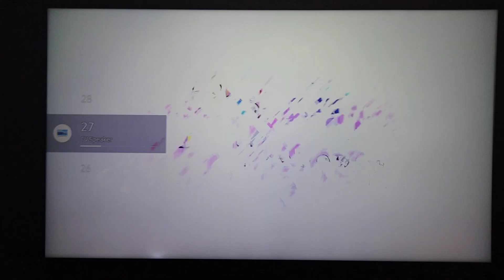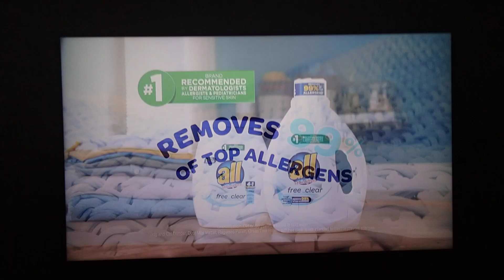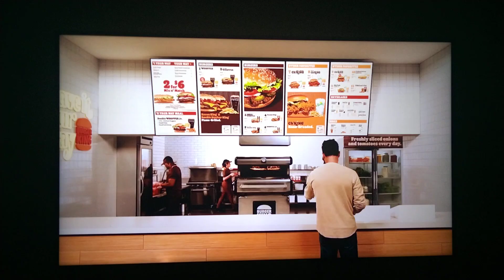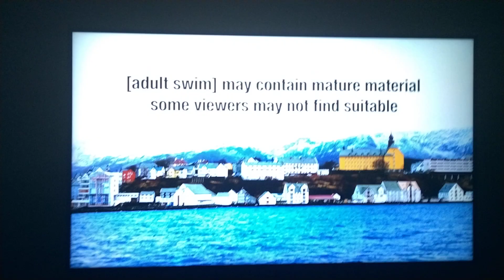Toonami Sign Off Adult Swim Continues 4am To 6am Sunday 01/16/21